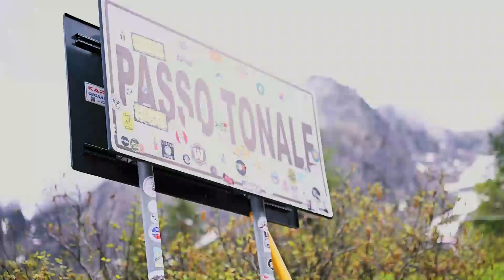MOLLO NOLEGGIO: OFFICIAL PARTNER GIRO D'ITALIA 2022! - TAPPA 17 PONTE DI LEGNO - LAVARONE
Ieri si è corsa la 17° tappa del Giro d’Italia 2022, la Ponte di Legno – Lavarone, vinta da Santiago Buitrago con Maglia Rosa a Richard Carapaz!
168 km (dislivello 3730 m) partiti subito con il Passo del Tonale, a cui è seguito un lungo tratto in discesa attraverso la Valle dei Mocheni, conosciuta anche come "valle incantata", fino a Pergine Valsugana dove ad attendere i corridori c'erano il Passo del Vetriolo e la salita del Menador con i suoi tornanti stretti. Scollinato il Monte Rovere, la Corsa Rosa ha raggiunto l’arrivo a Lavarone.

MOLLO NOLEGGIO: OFFICIAL PARTNER GIRO D'ITALIA 2022! 🚴‍♂️